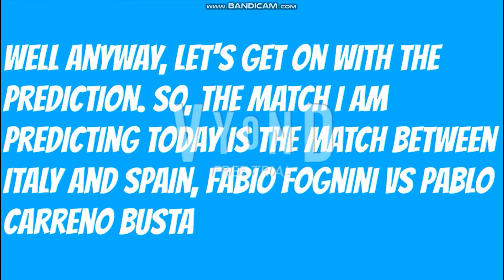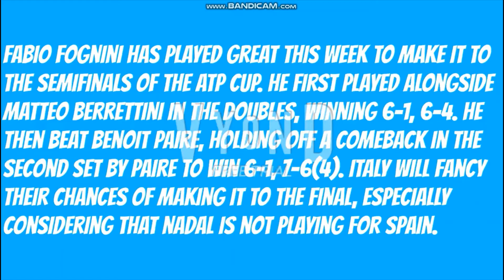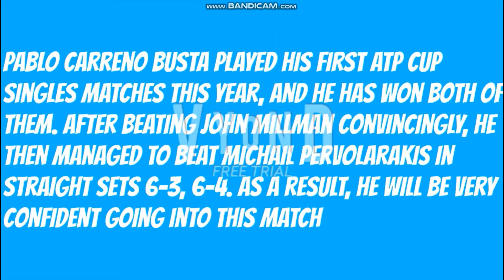ATP Cup Semifinal: Pablo Carreno Busta vs Fabio Fognini preview and prediction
This is the video that predicts the match between Pablo Carreno Busta and Fabio Fognini at the ATP Cup.